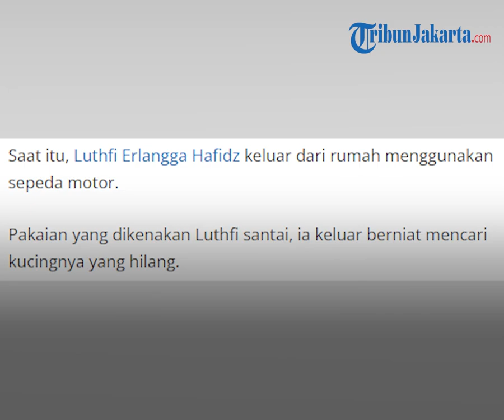Gangster Merajalela, Bacok Pemuda Pencari Kucing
Lutfi Erlangga Hafidz (17) tewas karena dikeroyok sekelompok pemuda di Perumahan Harapan Mulya, Tarumajaya, Kabupaten Bekasi, Minggu (6/2/2022.

Kini masih terus diusut oleh Polsek Tarumajaya dan Polres Metro Bekasi.